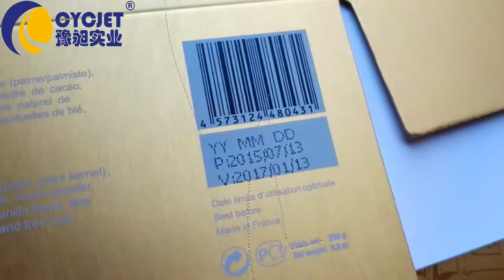Small Box Desktop Inkjet Printer CYCJET/Hand Stamper/Industrial Inkjet Printer CYCJET